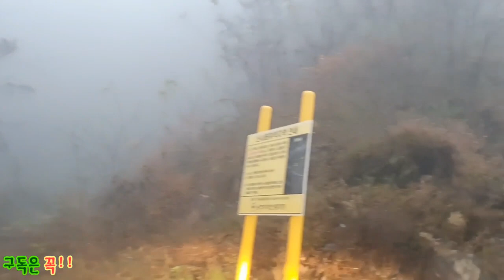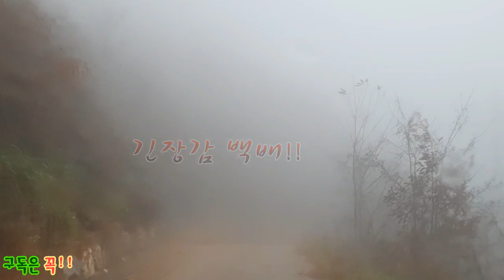비오고 안개낀 음산한 임도!! 낙동정맥!!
초겨울 비가 추적추적 내리는날  낙동정맥을 넘어오는데 어찌나 음산한지 묘한 기분이 들더군요 ㅎㅎ
더군다나 어두워 지기까지 빨리 넘어가야겠다 ㅎㅎ